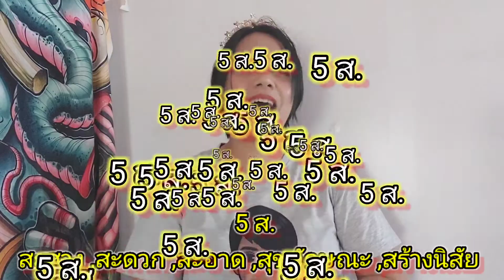5 ส กับการประยุกต์ใช้งานจริง | เจ้าหญิงแห่งวงการISO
อธิบายความเสี่ยง Risk และ ลักษณะปัญหาสิ่งแวดล้อม แบบง่ายๆ ระบบ ISO14001:2015 | เจ้าหญิงแห่งวงการISO
สวัสดีค่ะ ยินดีต้อนรับสู่เพจของดิ๊ฟ – เจ้าหญิงแห่งวงการ ISO ผู้ที่จะมาเปลี่ยนเรื่องระบบต่างๆ ในองค์กรของคุณ ไม่ว่าจะเป็น ISO ต่างๆ ,IATF, CSR , 5ส , ความปลอดภัย , สิ่งแวดล้อม , คุณภาพ , เครื่องมือต่างๆ ฯลฯ ให้เป็นเรื่องง่าย สนุก และมีสีสรร แบบที่ไม่เคยเป็นมาก่อน

ประวัติ คคนัมพร  ใจวงษ์ (ดิ๊ฟ) Biograpy
• ผู้เชียวชาญด้านการจัดทำระบบ ISO , IATF , Core tools , CSR , TPM ,TQM , QC 7 tools ต่างๆ
• Youtuber ด้านระบบ ISO และวิชาการอื่นๆ ในนามช่อง instant knowledge ด้วยยอดวิวกว่า 1 ล้านวิว
• เจ้าของเพจ ISO ง่ายๆ by ดิ๊ฟ กับผู้ติดตามเกือบสองหมื่นคน
• ครูและที่ปรึกษาให้ลูกศิษย์ จากคนที่ไม่รู้อะไรเลย จนสามารถทำระบบ ISO ได้โดยไม่ใช้ที่ปรึกษา และก้าวมาเป็นวิทยากร
• วิทยากรบรรยายความรู้ ให้แก่ภาครัฐและองค์กรต่างๆ
ขอบคุณทุกท่านที่ติดตามรับชมคลิปของ Instant knowledge หวังว่าการทำคลิปนี้คงจะเป็นประโยชน์ต่อการทำงานของเพื่อนๆไม่มากก็น้อย จุดประสงค์ของการทำคลิปของดิ๊ฟ คืออยากให้เพื่อนๆ มีความสุขกับการทำระบบ ทำกิจกรรมในองค์กรของท่าน ด้วยความเข้าใจ
ฝากติดตามช่องทางเพิ่มเติม ทาง facebook fanpage
Line @  @instantknowledgeofficial

gmp haccp
apqp automotive
fmea vda training
control plan
ppap
spc คืออะไร
msa training
lean คือ
bsc คือ
qcc training
iso 13485 ภาษาไทย
5 ส ในโรงงาน
tpm total productive maintenance
csr คือ
8d report training